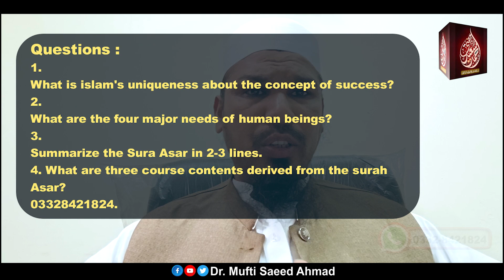The Pathway of Success in Islam | Class - 2 | Dr Hafiz Saeed Ahmad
Salam everyone,                                                                                                                                                                            We are excited to announce that our channel is now available on various social media platforms. You can find us on.

 Dr. Mufti Saeed Ahmad invites everyone to learn the Holy Quran and Hadith. We impart Quranic education quite regardless of their race, color, or nationality. Our aim is to make every Muslim understand and follow the basic principles of our religion so that we can become a better Ummah and make this world a better place for everyone to live in.

Note :
We want to make it clear that the views expressed by our speakers on this platform do not necessarily represent the views of Dr. Mufti Saeed Ahmad or any other projects it may have or intend to do.
Thank you for your support and we hope you enjoy our content.
Best regards,